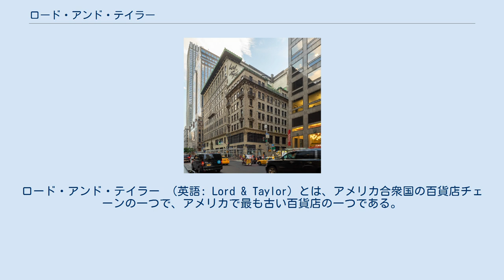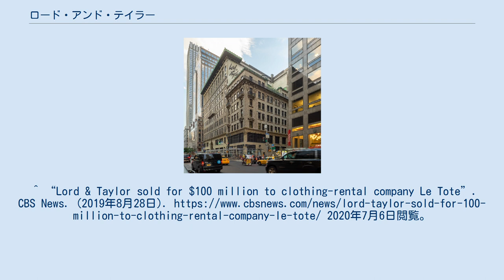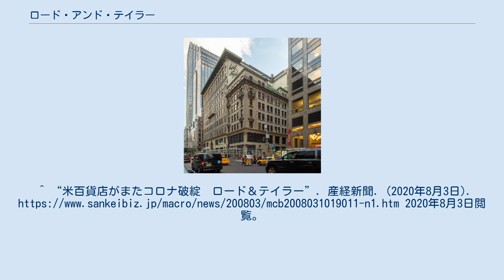ロード・アンド・テイラー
ロード・アンド・テイラー （英語: Lord & Taylor）とは、アメリカ合衆国の百貨店チェーンの一つで、アメリカで最も古い百貨店の一つである。
創立は1826年である。
 1900年代には全米に店舗を展開するまでになったが、21世紀にはインターネット通販の広がりにより経営不振に陥り、2019年1月2日にはニューヨーク5番街の旗艦店を閉店。
同年にはル・トートの傘下に入った。
2020年8月2日、新型コロナウイルス感染症の流行による売上悪化を受け、バージニア州の裁判所に連邦倒産法第11章の適用を申請し経営破綻。
なお親会社のル・トートも共に経営破綻している。
 経営破綻時点で北米に47店舗と通販サイト lordandtaylor.com にて展開されている。
^ “Lord & Taylor sold for $100 million to clothing-rental company Le Tote”. CBS News. (2019年8月28日). 2020年7月6日閲覧。
 ^ “Lord & Taylor expanding”. Merchandising Matters. 2015年10月27日閲覧。
^ “米老舗百貨店ロード&テイラー、新型コロナで破綻”. 日本経済新聞. (2020年8月3日). 2020年8月3日閲覧。
^ “米百貨店がまたコロナ破綻　ロード＆テイラー”. 産経新聞. (2020年8月3日). 2020年8月3日閲覧。